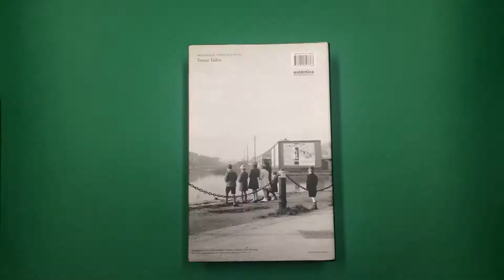Stop Motion | Caixa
A Autêntica está lançando o maravilhoso estojo com obras de James Joyce. Com um projeto gráfico incrível, os livros ‘Um retrato do artista quando jovem’ e ‘Epifanias’ vem traduzidos por Tomaz Tadeu e com capa dura.